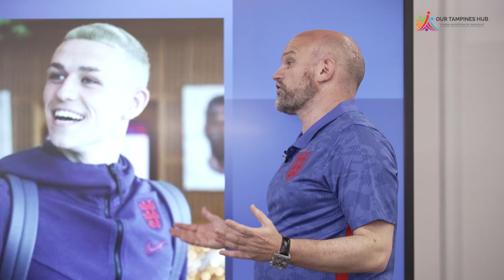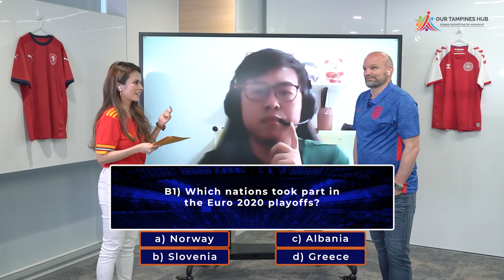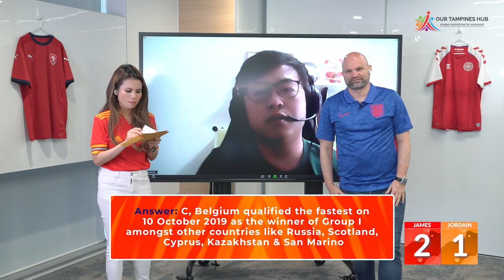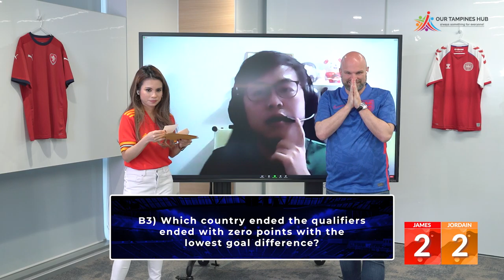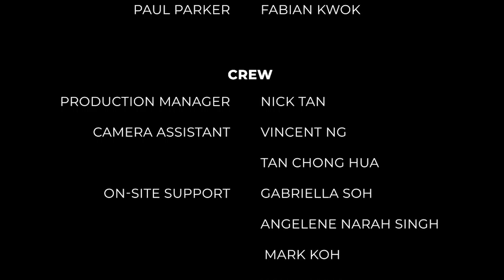The Euro Show 2020 Episode 1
Welcome to Episode 1 of The Euro 2020 Show as the tournament kicks off tomorrow! Ash and James are joined by Paul Parker and Fabian Kwok, and you can win an England or Croatia jersey!